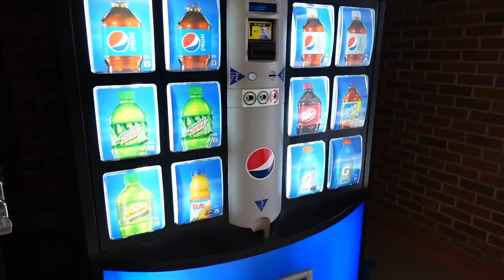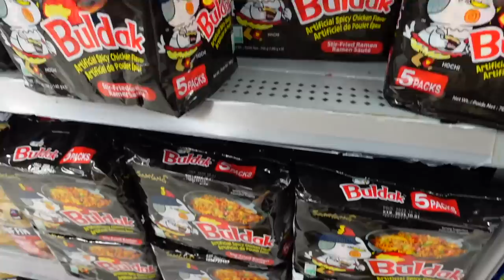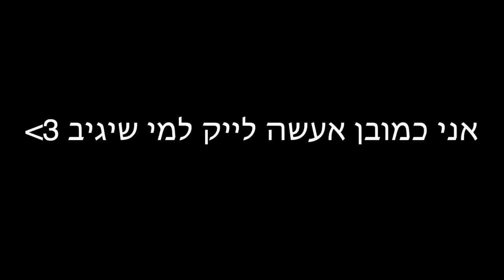חצי שנה בלעדיה! *איחוד מרגש* | קנדה יום 2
*בואו נראה להם את הכוח שלנו💪🏼תגיבו להם "הגעתי ממיכל מצוב" ואסמן לכם לייק❤️

🌻לעוד עדכונים ותוכן תצטרפו אליי באינסטגרם:
michal_matzov@

🌻מזמינה אתכם לעקוב גם בטיקטוק:
michalmatzov@

🤫נ.ב.🤫אם אתם קוראים את זה תגיבו: האיחוד!

💛מיכל מצוב